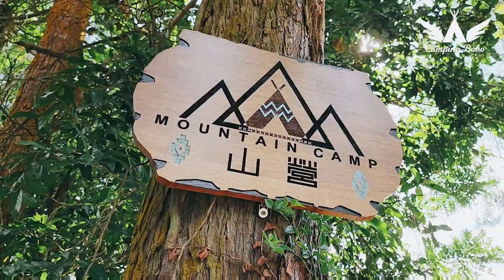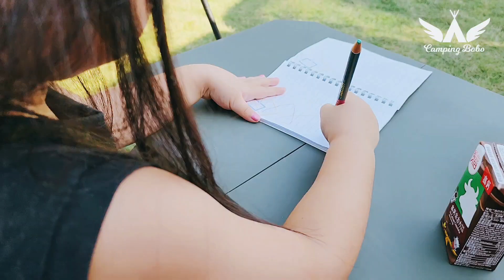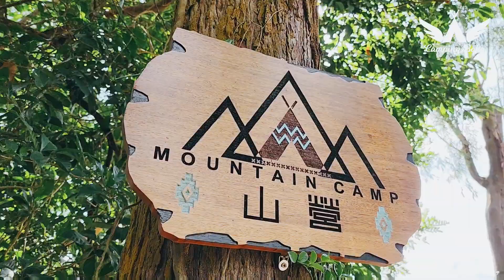Camping Vlog | 獨家首播 | 望到海景 | 收費營地 | 親子露營 | 汽車露營 | Vanlife | 露營車 | キャンプ | 車中泊 | campingcar | 山營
今次這個露營場感覺很好
雖然面積不算很大
但開揚山景
感覺舒適自成一角
適合一班車友舉行露營派對

露營場：
《山營》